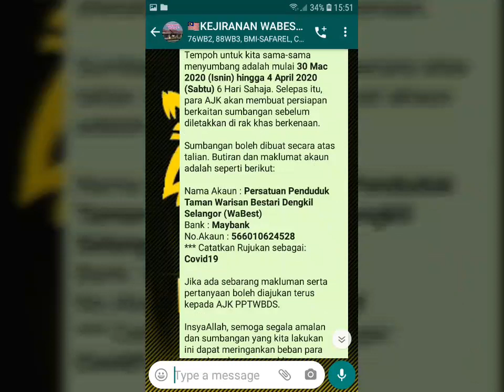PEMBELIAN BARANGAN SUMBANGAN COVID-19 UNTUK RAK REZEKI PPTWBDS 2020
Simpan sini buat kenangan..program bantuan dari PERSATUAN PENDUDUK TAMAN WARISAN BESTARI DENGKIL SELANGOR (PPTWBDS)

*Assalamualaikum & Salam Hormat,*

*Info Rasmi PPTWBDS (5/2020)*

*TABUNG BANTUAN SEMPENA PERINTAH KAWALAN PERGERAKAN (PKP) DISEBABKAN PENULARAN WABAK COVID-19*

Merujuk kepada perkara di atas, sebuah tabung bantuan ditubuhkan oleh PPTWBDS bagi memberi peluang warga WaBest membuat sumbangan.

Sumbangan daripada tuan/puan tersebut adalah untuk kita membeli barangan keperluan dapur dan asas. Barangan tersebut akan diletakkan di rak khas (lokasi akan dimaklumkan kemudian).  Sesiapa yang memerlukan boleh terus datang mengambilnya.

Tempoh untuk kita sama-sama menyumbang adalah mulai *30 Mac 2020 (Isnin) hingga 4 April 2020 (Sabtu)* 6 Hari Sahaja. Selepas itu, para AJK akan membuat persiapan berkaitan sumbangan sebelum diletakkan di rak khas berkenaan.

Sumbangan boleh dibuat secara atas talian. Butiran dan maklumat akaun adalah seperti berikut:

Nama Akaun : *Persatuan Penduduk Taman Warisan Bestari Dengkil Selangor (WaBest)*
Bank : *Maybank*
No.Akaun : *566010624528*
*** Catatkan Rujukan sebagai:
*Covid19*

Jika ada sebarang makluman serta pertanyaan boleh diajukan terus kepada AJK PPTWBDS.

InsyaAllah, semoga segala amalan dan sumbangan yang kita lakukan ini dapat meringankan beban para penerima dan semoga kita semua diberkati Allah SWT.

*"SEDEKAH MEMPERBAIKI DUNIA UNTUK SAUDARA KITA, DAN ALLAH AKAN MEMPERBAIKI AKHIRAT UNTUK KITA."*

*** (Wajib Tulis)

Pihak PPTWBDS ingin memaklumkan bahawa *RAK REZEKI* telah disediakan sebagai salah satu bentuk sumbangan kemasyarakatan untuk membantu kejiranan Wabest yang memerlukan barang-barang keperluan.

RAK REZEKI ini terletak *di rumah persatuan di No 97, jalan Warisan Bestari 2 dan dibuka 24 jam 7 hari seminggu (selagi stok masih ada).*

Setiap individu yang ingin mengambil barangan keperluan *dikehendaki menulis butiran diperlukan di dalam buku log yang disediakan.*

Berikut adalah senarai barang-barang keperluan yang boleh diperolehi secara percuma dan *disarankan mengambil barang-barang yang diperlukan sahaja. Terhad 1 unit setiap jenis*.
1. Minyak Masak Peket
2. Tepung Gandum
3. Beras
4. Sardin
5. Meehoon
6. Susu Pekat
7. Kicap
8. Sos Cili
9. Garam Halus
10. Ikan Kering
11. Bawang Besar
12. Gula Pasir

Semoga inisiatif yang dilakukan oleh pihak PPTWBDS dapat meringankan beban jiran-jiran kita yang memerlukan akibat kesan sepanjang PKPD dikuatkuasakan.